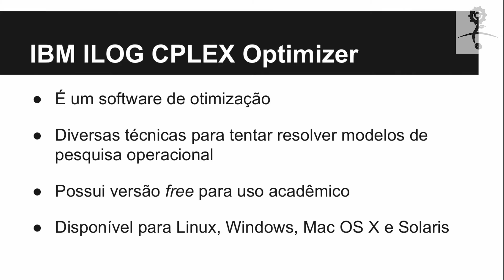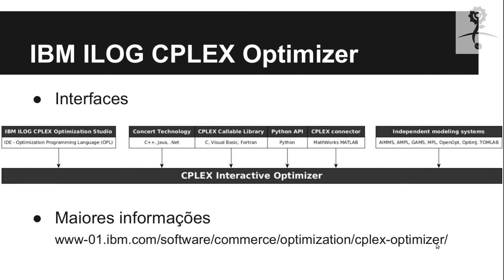Como modelar um problema inteiro misto utilizando Concert CPLEX - aula 01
Artur Lovato da Cunha (Doutorando ICMC - USP)